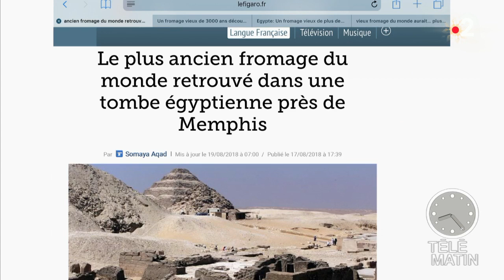Le plus ancien fromage du monde retrouvé dans une tombe égyptienne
Le plus ancien fromage du monde a été retrouvé dans une tombe égyptienne près de Memphis.